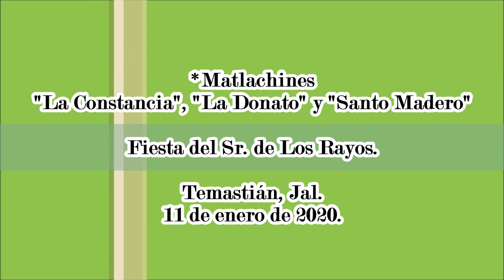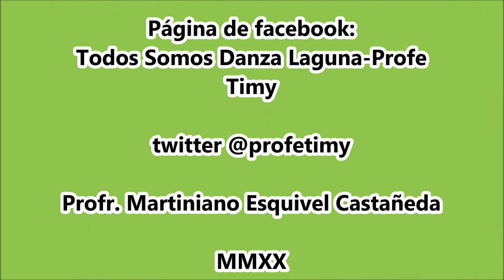Matlachines "La Constancia", "La Donato" y "Santo Madero". Temastián 2020.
Fiesta del Sr. de Los Rayos. Temastián, Jal. 11 de enero de 2020.  Matlachines "La Constancia", "La Donato" y "Santo Madero".